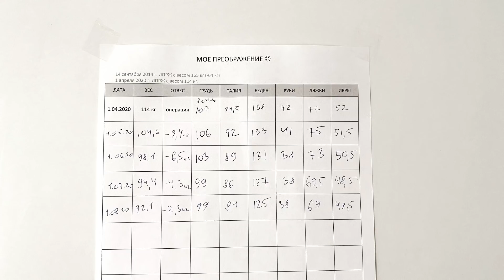Похудела на 22 кг за 4 месяца. До и после. Плохие и хорошие новости. Что с кожей? Пластика?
Как я похудела на 22 кг за 4 месяца. Плохие и хорошие новости за этот месяц. История моей операции - резекция желудка (sleeve)
Тайм коды:

00:12 | моя операция

01:24 | благодарю вас за поддержку

02:14 | до и после

02:41 | цифры за 4 месяца

03:06 | ваши сообщения в инстаграм

03:51 | анализы

04:19 | газированная вода

04:41 | домашние тренировки

05:05 | отделка лоджии

16:58 | степпер

06:10 | теперь маленькая грудь?

06:54 | консультация у пластического хирурга

09:32 | стоимость пластических операций

11:05 | плохие новости

13:37 | важный вопрос!